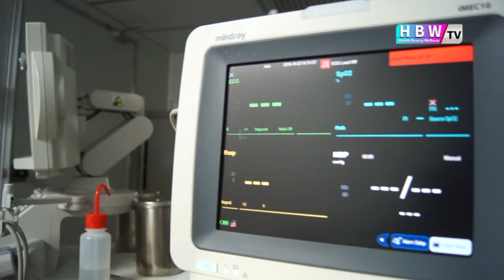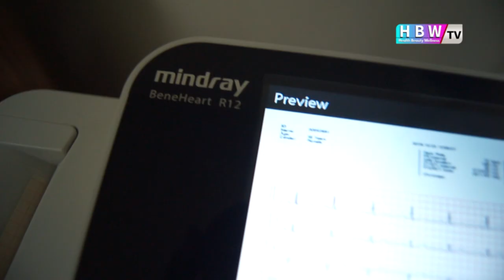Lam Wah Ee Tour | HBW TV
HBW-TV team has been actively introducing preventive healthcare, promoting healthy lifestyle and organizing health events for years before officially incorporated by 2019. And here we are, your insider guide in HEALTH, BEAUTY and WELLNESS.